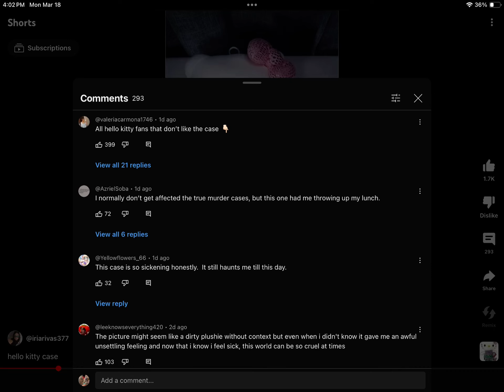I Have the Power